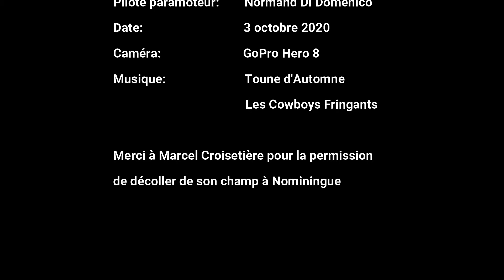Nominingue Lac Saguay 3 oct 2020